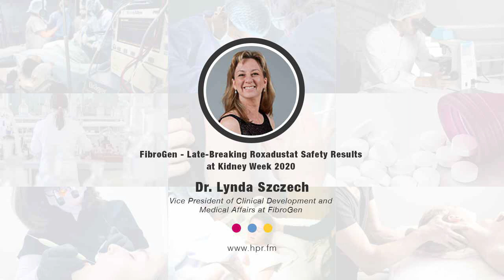FibroGen - Late-Breaking Roxadustat Safety Results at Kidney Week 2020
Dr. Lynda Szczech, VP of Clinical Development and Medical Affairs at FibroGen discusses new data presented at the American Society of Nephrology (ASN) Kidney Week 2020 Reimagined on roxadustat, the company's investigational first-in-class oral treatment for anemia in patients with chronic kidney disease (CKD).  These data will build upon roxadustat’s well-defined efficacy and safety profile.  If approved in December 2020, roxadustat will be the first new anemia treatment option for CKD patients in about 30 years. Its oral formulation could make anemia management more convenient for patients and limit time spent in transfusion facilities, an especially important consideration during flu season and the COVID-19 pandemic.

Lynda Szczech is Vice President of Clinical Development and Medical Affairs at FibroGen. As a nephrologist with over 25 years of clinical and research experience, she has more than 160 peer-reviewed publications, having studied many of the issues involved with anemia and cardiovascular disease, as well as complications of chronic kidney disease (CKD) and issues with public policy and decision making related to end stage kidney disease (ESKD). In addition to serving on the ASN’s Public Policy Board as well as Communications Committee, Dr. Szczech was the Chair of the Dialysis Advisory Group for the ASN as well as the President of the National Kidney Foundation.